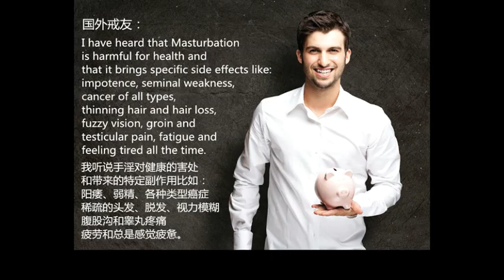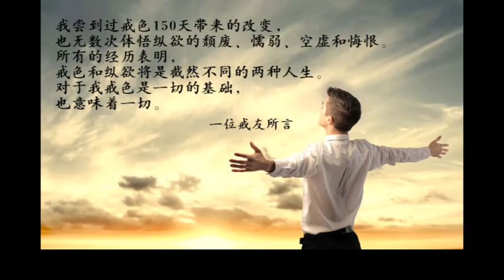第十一期：色情无异于毒品